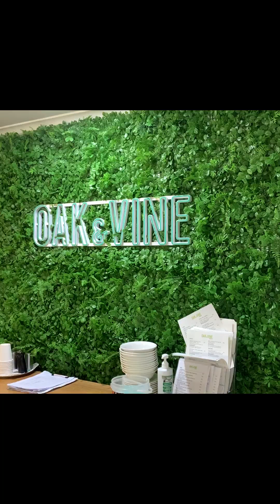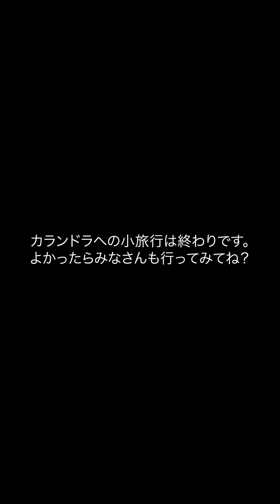Caloundra Sunshine Coast カランドラまで旅行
カランドラ旅行を短くまとめてみました。